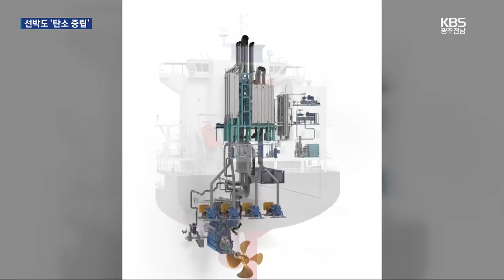탈탄소 항해시대 ‘성큼’…국내 기술로 첫 출항 / KBS 2024.07.01.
[앵커]

 지구온난화를 막기 위한 탈탄소 움직임이 산업 분야에서 다양하게 진행되고 있는데요,

 선박 분야도 예외가 아닌데 엔진에서 배출되는 이산화탄소를 액체로 만들어 저장하는 장비를 탑재된 배가  목포에서 첫 출항을 앞두고 있습니다.

 보도에 허재희 기자입니다.

 [리포트]

 실증 연구를 위한 출항을 앞두고 점검이 한창인 한 컨테이너선입니다.

 이 배에는 선박용 이산화탄소 포집·저장 장치 OCCS가 설치됐습니다.

 OCCS는 선박 운항 시 발생하는 배기 가스에서 이산화탄소만을 별도로 포집해 액화시키는 설비 입니다.

 시간당 1톤씩,  하루 최대 24톤의  이산화탄소를 포집할 수 있습니다.

 [이민걸/OCCS 개발 업체 대표 : "이산화탄소 포집 장치를 선박에 적용함으로써 현실적이고 가장 효과적으로 탄소배출을 줄일 수 있는 방안이라고 생각합니다."]

 기존 디젤 선박에서 배출하던 이산화탄소 90% 가량을  줄일 수 있습니다.

 상업용 운항 선박에 탄소 포집 뿐 아니라 액화장치까지 단 것은 국내에서 처음으로, 포집한 이산화탄소는 액체 상태로 육지로 옮겨져 스마트팜 농업용이나  공업용 재료로 활용할 수 있습니다.

 [김영선/HMM R&amp;D팀장 : "해운회사는 탈탄소라고 하는 아주 큰 도전에 직면하고 있습니다. 원천적으로 탄소만을 제거하기 때문에 일종의 말 하자면 게임체인저가 될 수도 있다고 저희는 판단하고 있습니다."]

 선사측은 오는 8일부터 3일간 바다에서 시험 운전을 통해  탄소 포집 장치의 성능을 평가할  계획입니다.

 순수 국내기술로 글로벌 친환경 선박  기술 시장을 선도해나갈 수 있을지 해운업계의 관심이 집중되고 있습니다.

 KBS 뉴스 허재희입니다.